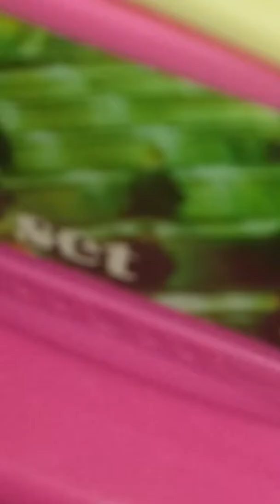SINGURĂ ACASĂ! EP. 2 [S2]《☆》